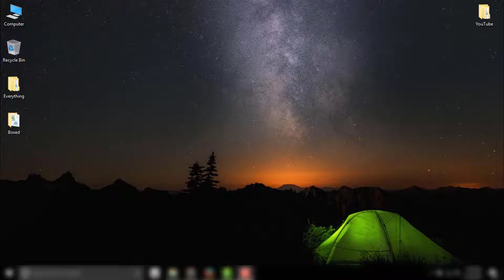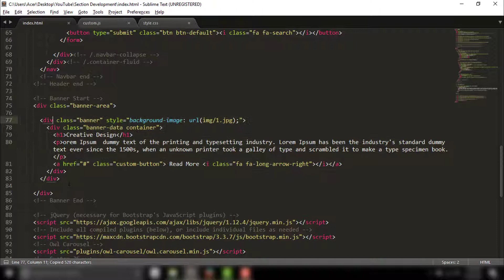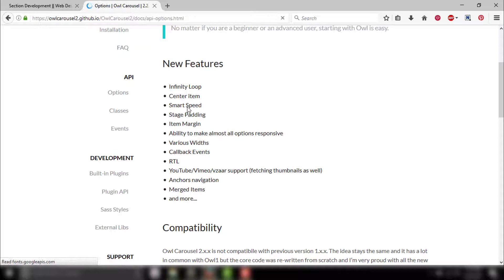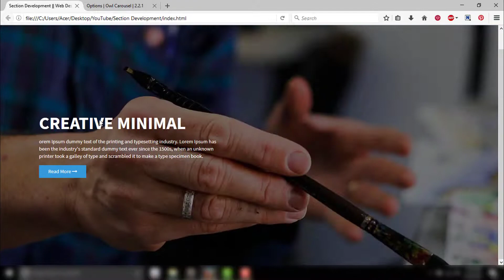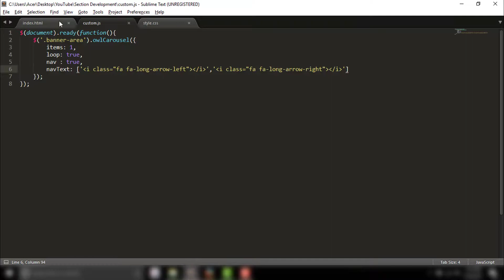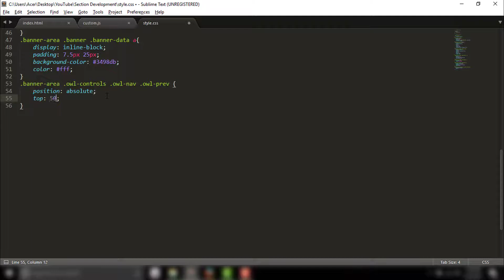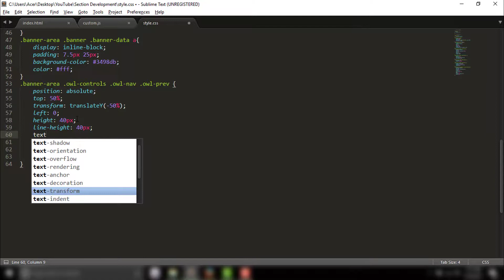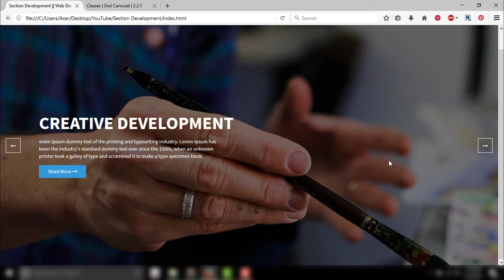Section Development - Full screen Banner To Slider (Bangla) || Web Designers Community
This is 3rd In this tutorial Series. So now in this tutorial you will learn how to make a  Full Screen Banner Slider with Owl-Carousel.